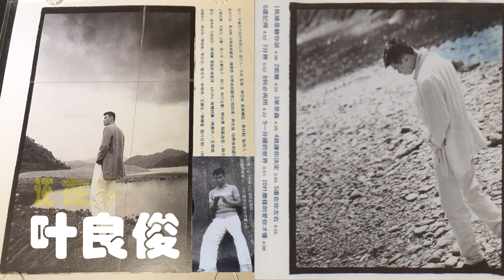【那些熟悉的歌】叶良俊 - 还在你左右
叶良俊  还在你左右
From 1996 Album 我总是听你说

作词：吴庆康
作曲：叶良俊

不必任何理由
有些事它随时海市蜃楼
因为爱你让你自由
不管听到是不是好借口
习惯依赖以后
难免也会有些小小要求
要走的人难以挽留
莫非永远
真的要等待以后
我还在你左右
我还在你左右
静静看着你的心出走
因为情怀付出以后就不能收回
我还在你左右　我还在你左右
紧紧跟着你的心自囚
宁愿伤悲甘心忧愁
因为我忍不住还会怀旧